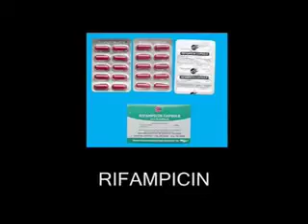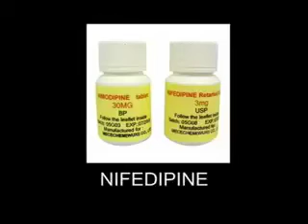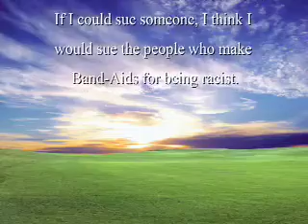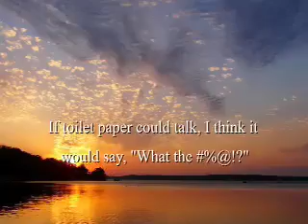April Communications 2008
Acalanes High School 4/08 communications video.